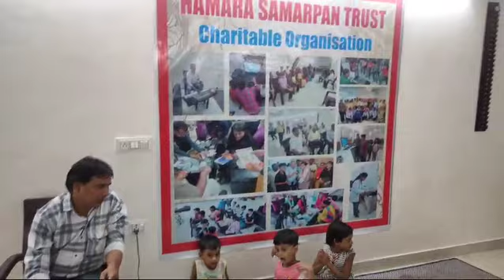12 August 2024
activity in center